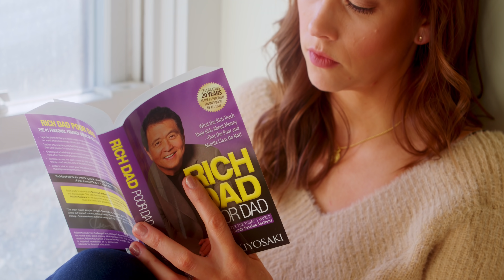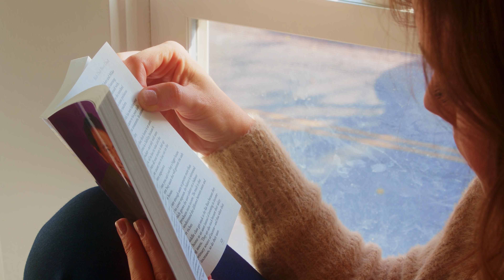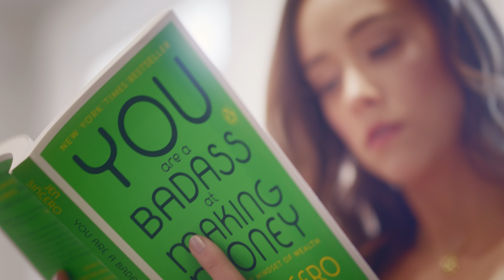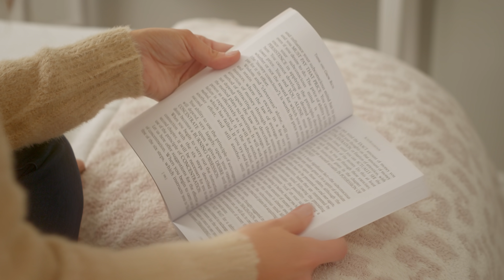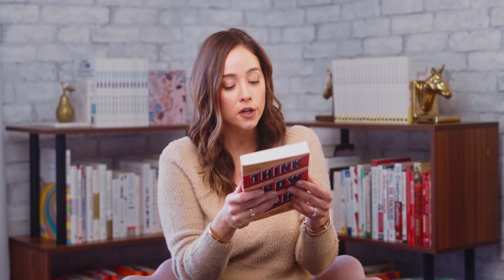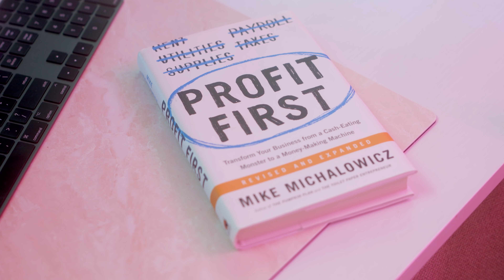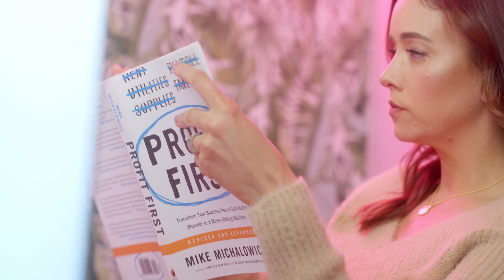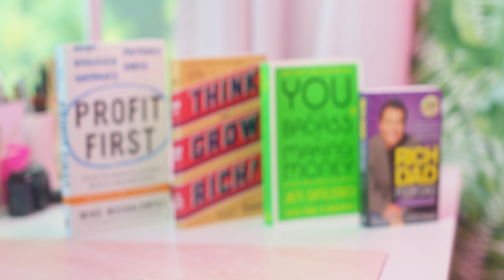Best Books on Money 💰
Feeling kinda...broke? 😬 💸 Check out these books that changed the game for my financial wellness! CLICK SHOW MORE to skim this video...

🥂 Find your full-time freedom! Download The GATLUW Success Guide here for free

💵 Go after the life U want… like a BOSS. Join The GATLUW Society.

→ 'Rich Dad Poor Dad' by Robert Kiyosaki
→ 'You Are a Badass at Making Money' by Jen Sincero
→ 'Think and Grow Rich' by Napoleon Hill
→ 'Profit First' by Mike Michalovicz

→ Amazon (US) (UK)
→ Audible (US) (UK)

Resources